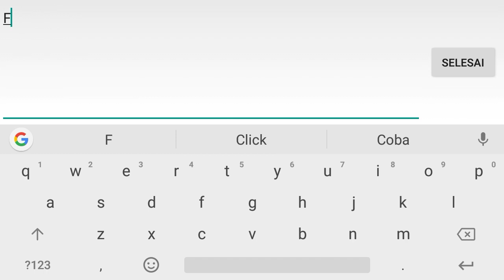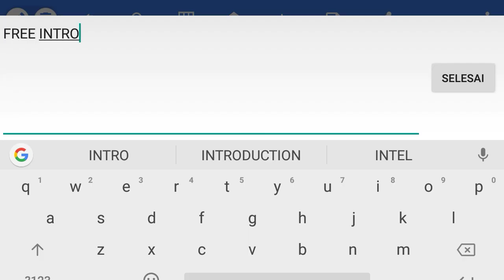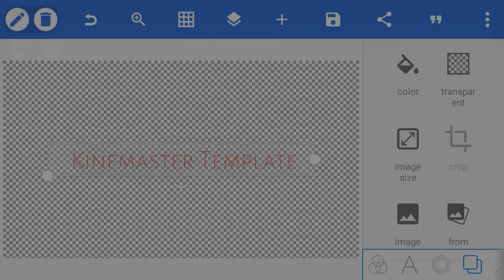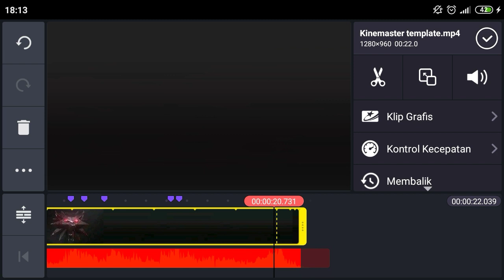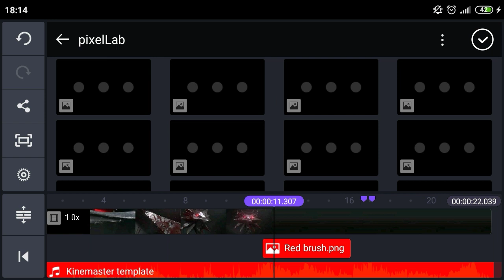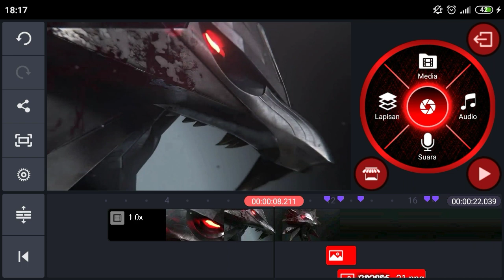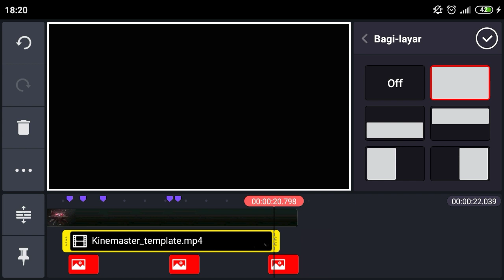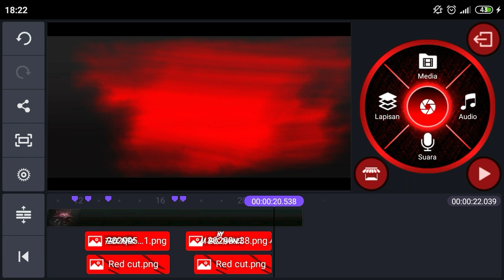Free Intro - Tutorial In Kinemaster | Pixellab - Tutorial | Edit In Android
Hi friends, welcome back to another exciting tutorial in kinemaster, in this tutorial i show you HOW TO MAKE FREE INTRO in kinemaster, watch carefully and hope you learn something new today.😘😁

Track : Janji - Heroes Tonight ( feat.johnning)